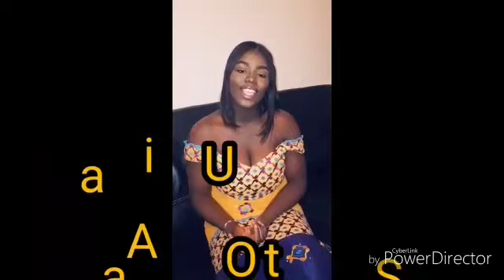Gambian in paris 17 November 2018